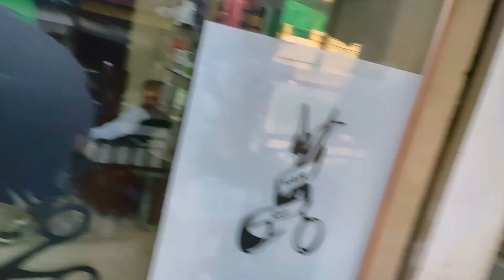Shave Beard | Prank | Shahzeb Sohail Vibes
Prank on my friend. Shaving beard challenge turns into a funny prank and hilarious reactions captured in this video😂
Follow me Shahzeb Sohail:
So some love and support🙏🏻❤️